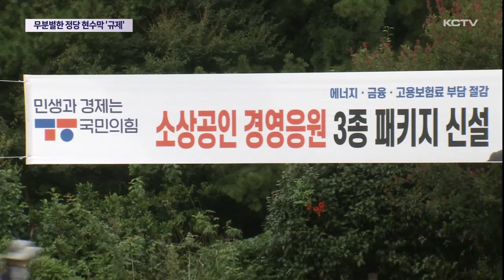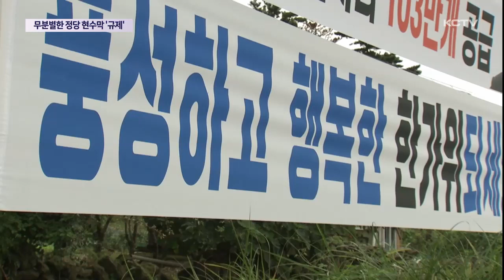무분별한 정당현수막 "규제한다"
지난 연말 국회가 정당현수막에 대해서는 규제 없이 내걸 수 있도록 관련법을 개정한 후 우후죽순, 무분별한 설치에 시민들의 불편이 이어지고 있습니다.

이에따라 제주도와 제주도의회가 정당 현수막을 규제하는 내용의 조례 개정을 추진하며 관심을 모으고 있습니다.

최근 대법원이 상위법에도 불구하고 조례를 통한 지자체 차원의 현수막 규제에 손을 들어주면서 탄력을 받게 됐습니다.